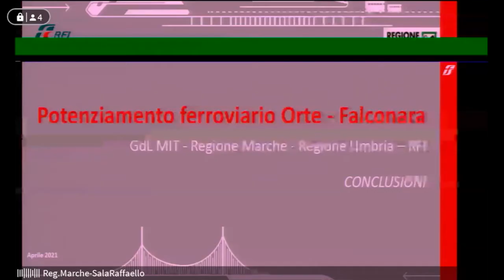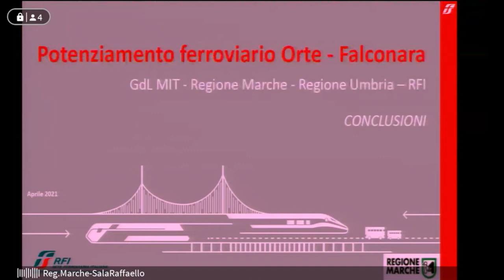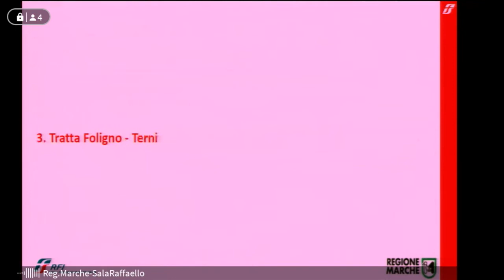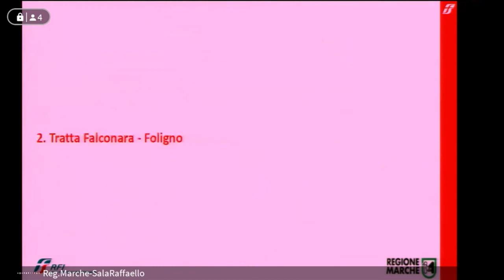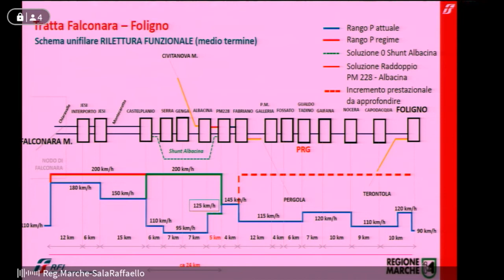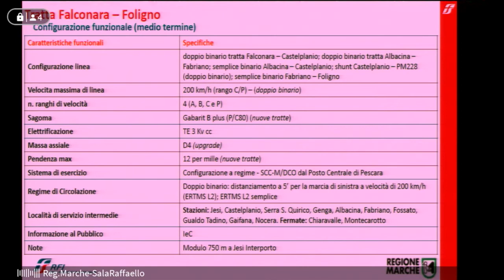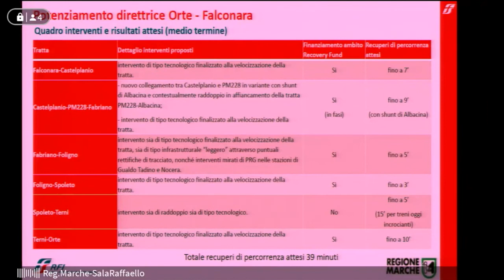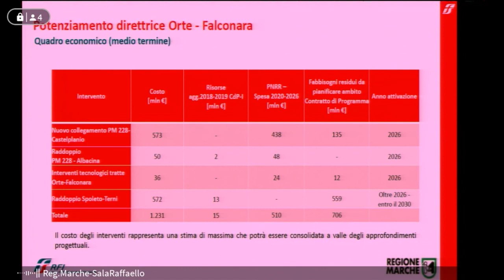Conferenza Stampa Potenziamento direttrice Orte - Falconara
Conferenza stampa per illustrare il documento programmatico sul potenziamento della direttrice Orte-Falconara approvato dalla giunta. Interverranno il presidente Francesco Acquaroli e l’assessore alle Infrastrutture Francesco Baldelli.